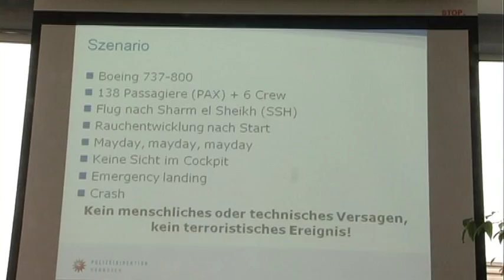Übung eines Ernstfalls am Flughafen Hannover-Langenhagen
Alles zwei Jahre muss ein Verkehrsflughafen eine Übung eines Ernstfalls durchführen, denn das ist eine Vorgabe der IACO.
Diesmal wurde der Ablauf bei einem Absturz einer Boeing 737-800 geprobt.

Kamera: Peter Ernsting
Schnitt: Peter Ernsting
Redaktion: Peter Ernsting